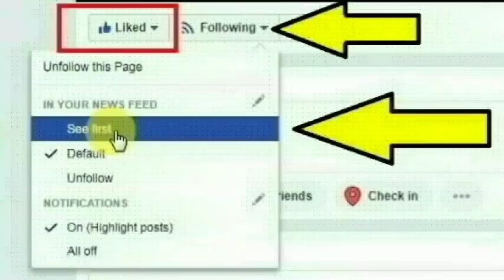கிருஷ்ணகிரி மாவட்டம் சூளகிரி பகுதியை சேர்ந்த பர்சப்பா செய்ததை பாருங்க | Thoothupura